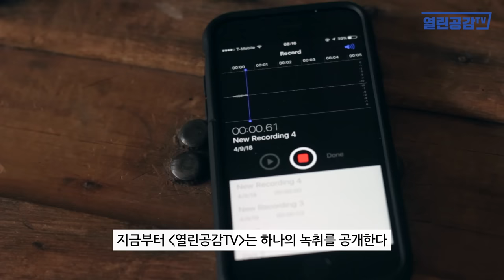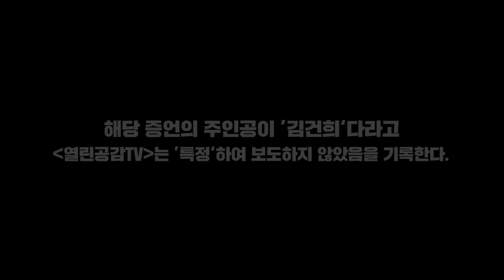[월요보도] 충격증언! 딸이 룸살롱 한다고했다.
◼ 열린공감TV 정기후원 및 변호사비 후원 계좌 : 국민은행 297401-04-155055